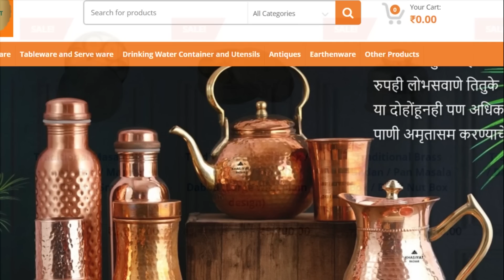छोट्याछोट्या भुकेला चटपटीत झटपट बनवा आजीच्या पद्धतीचे ओल्या चटणीचे पोहे/चटणीपोहा/Chutney poha Snacks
छोट्या छोट्या भुकेला चटपटीत झटपट बनवा आजीच्या पद्धतीचे ओल्या चटणीचे पोहे /चटणी पोहा/Chutney poha Easy snacks recipe